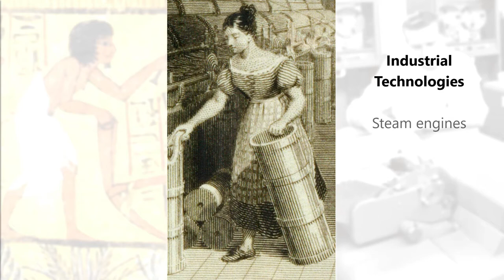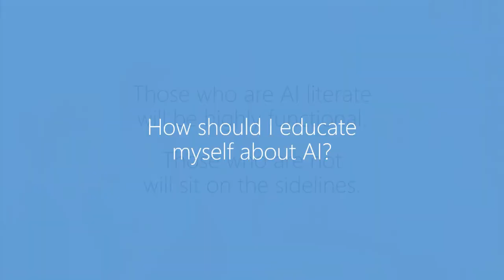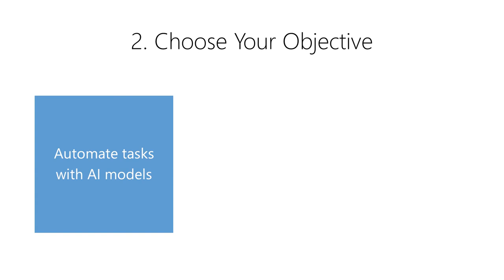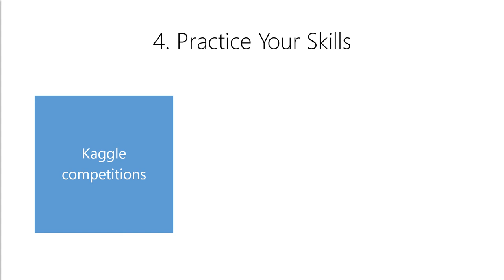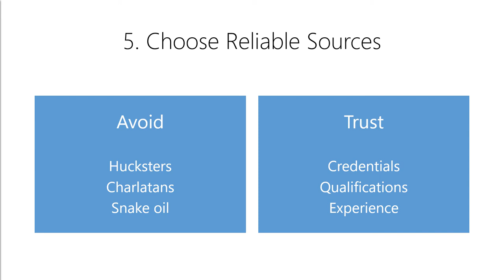Educate Yourself About AI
This is the second video in a series on "Preparing Your Career for AI".